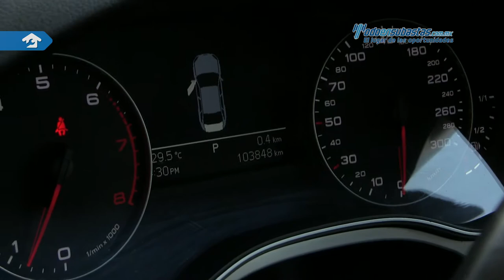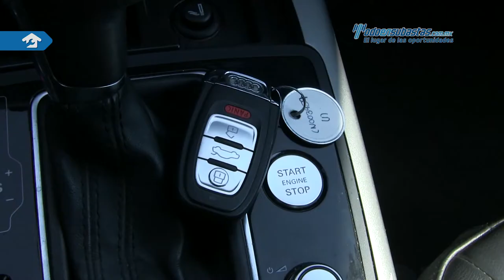Audi • A6 Luxury v6 2012 • CN003459